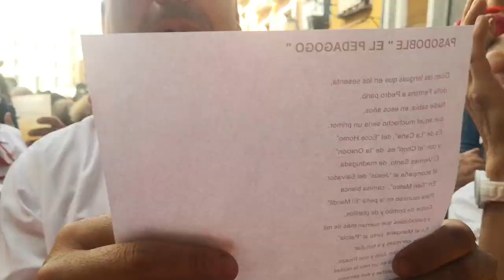Pasodoble a Pedro Romero Sequí con letra de Jesús Millán Moreno.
Interpretación del pasodoble dedicado a Pedro Romero Sequí por la Banda de Música de Cuenca en los Arcos del Ayuntamiento con letra de Jesús Millán Moreno. Dirige Juan Carlos Aguilar Arias. 17 de septiembre de 2022. Fiestas de San Mateo de Cuenca.